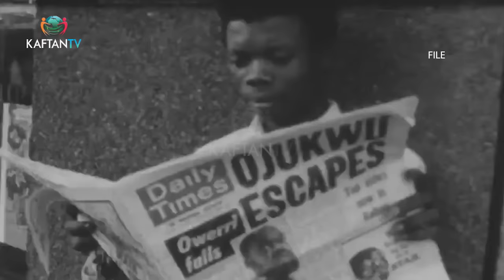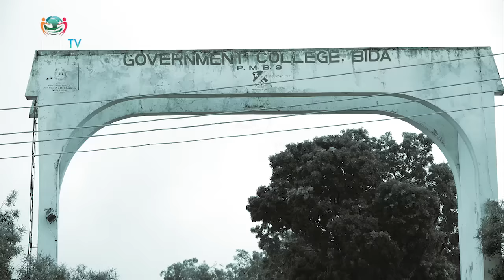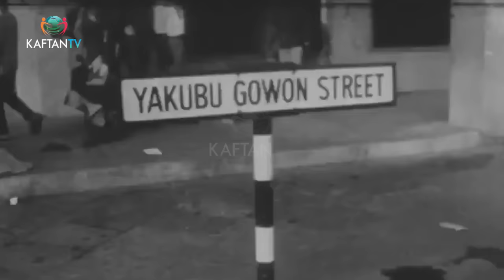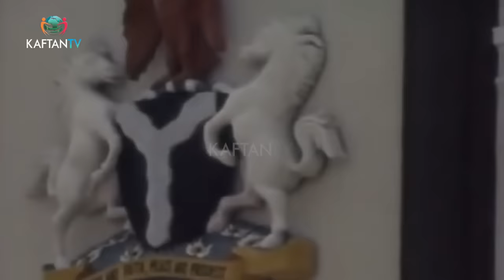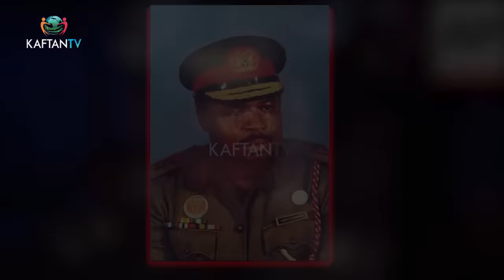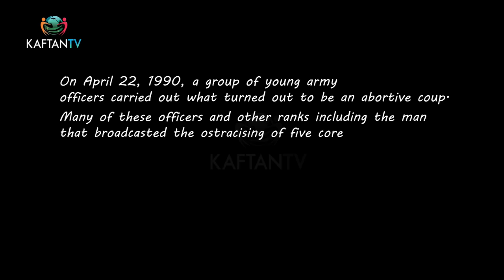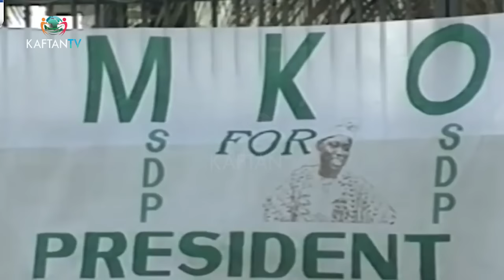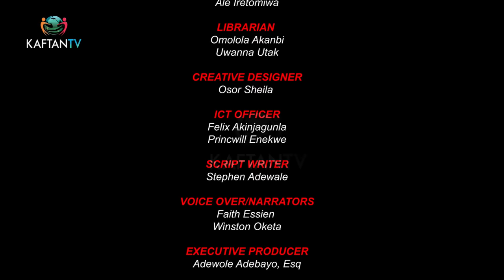IBB@80: Man, Mystery and History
A KAFTAN TV exclusive on the life and times of General Ibrahim Badamasi Babangida as he turns 80 years old